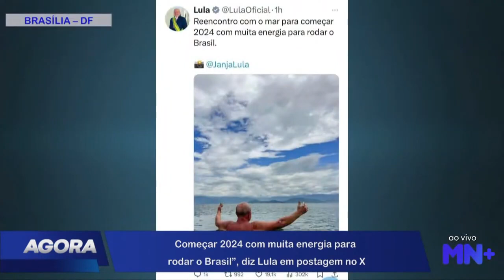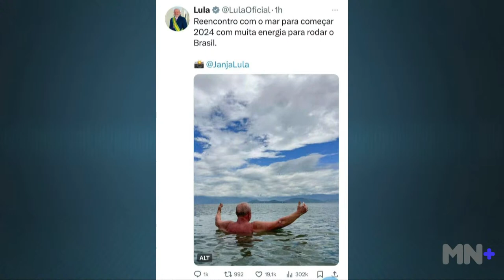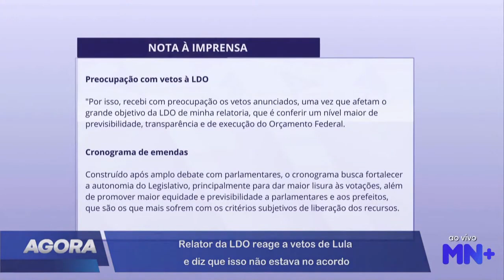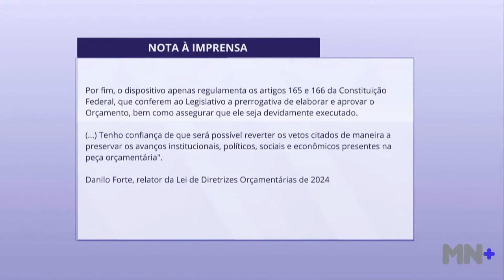"Começar 2024 com muita energia para rodar o Brasil", diz Lula em postagem no X